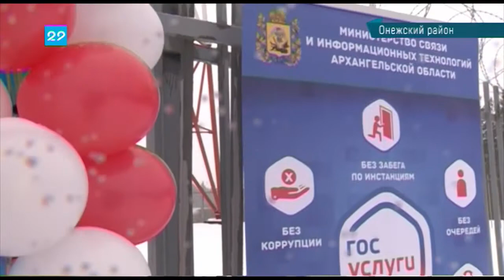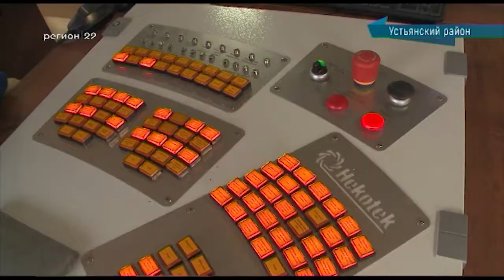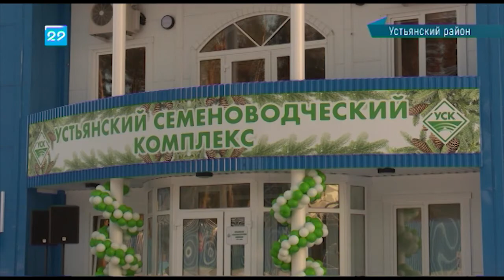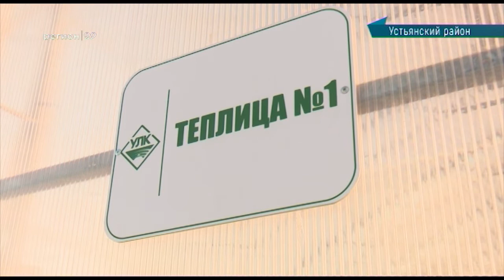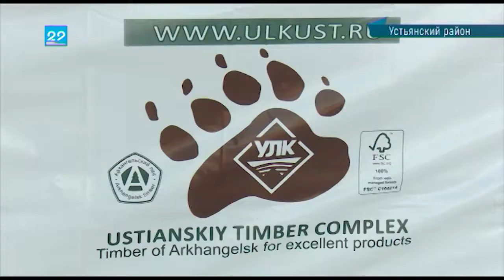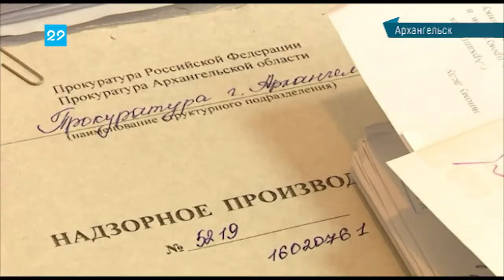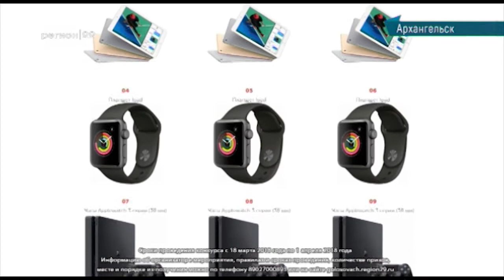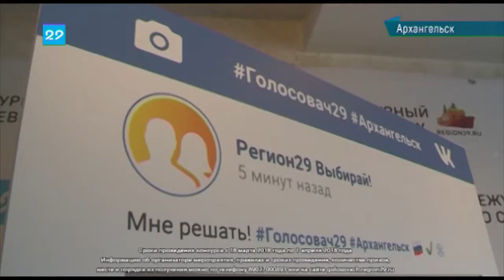14.03.2018 Сейчас в регионе 12:00